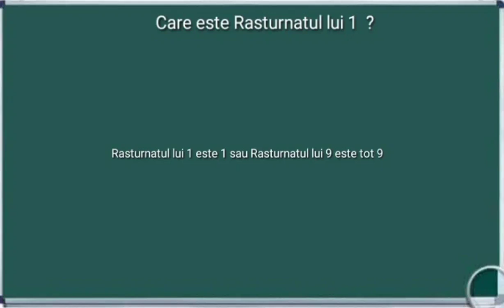Care este Rasturnatul lui 1 , exemple rasturnatul numarului exercitii matematica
rasturnatul numarului
rasturnatul numarului 13
rasturnatul numarului 98
rasturnatul numarului 72
răsturnatul numărului
la rasturnatul numarului 12 aduna-l pe predecesorul lui 10
răsturnatul numărului 79
rasturnatul numarului 942
la rasturnatul numarului 67
din rasturnatul numarului 2007
calculeaza diferenta dintre 24 si rasturnatul numarului 46
la răsturnatul numărului 123 adaugă diferența numerelor 500 și 376
aduna la rasturnatul numarului
adauga la rasturnatul numarului
la rasturnatul numarului 36
rasturnatul numerelor
rasturnatul unui numar
rasturnatul unui numar c++
mărește răsturnatul numărului 12 cu suma numerelor 52 și 16
care este rasturnatul numarului 23
care este rasturnatul numarului 12
ce inseamna rasturnatul numarului 3
care este rasturnatul numarului 63
care este rasturnatul numarului 48
rasturnatul unui numar de 3 cifre
rasturnatul unui numar exemple
rasturnatul lui 72
la răsturnatul numărului 12
rasturnatul unui numar natural
numere rasturnate
rasturnatul numarului 12
rasturnatul numarului 14
rasturnatul numarului 21
răsturnatul numărului 294
răsturnatul numărului 291
răsturnatul numărului 269
rasturnatul numarului 320
rasturnatul numarului 31
rasturnatul numarului 41
rasturnatul numarului 48
rasturnatul numarului 479
rasturnatul numarului 55
rasturnatul numarului 53
rasturnatul numarului 63
rasturnatul numarului 67
răsturnatul numărului 895
răsturnatul numărului 8 este 9
rasturnatul numarului 95
rasturnatul numarului 91
răsturnatul numărului 989
rasturnatul lui 1
rasturnatul lui 2
rasturnatul lui 3
rasturnatul lui 4
rasturnatul lui 5
rasturnatul lui 6
rasturnatul lui 7
rasturnatul lui 8
rasturnatul lui 9
rasturnatul lui 10
inversul numarului
inversul numarului 2/3
inversul numarului 12
inversul numarului a=0 5+0 (3)
inversul numarului x=0 08(3)
inversul numarului 0 5
sa se calculeze opusul si inversul numarului complex
inversul numarului 5 supra 3
inversul numarului 0 (3)
inversul numarului a=0 5
inversul numarului rational a=0 5
determinati opusul inversul si modulul numarului rational a=-1 25
inversul numarului radical din 18 supra radical din 50
inversul numarului 2 radical din 3
inversul numarului 12 scris sub forma de fractie zecimala
inversul numarului radical din 3 supra 3
inversul numărului este
inversul numărului 3 este
inversul numărului 0 5 este
inversul numărului 0 2 este
inversul numărului 2 supra 3 este egal cu
inversul numarului 0 5 este
inversul unui numar in clase de resturi
inversul unui numar in c++
inversul unui numar intreg
inversul unui numar natural
inversul numărului real minus 1 supra 7 este egal cu
inversul unui numar negativ
scrieti opusul apoi inversul numarului
inversul numarului 2 pe 3
inversul numărului 2 pe 3 este egal cu
inversul unui numar pseudocod
inversul unui numar python
inversul numarului rational 11 supra 12
inversul numarului rational
inversul numarului raţional 11/12
inversul unui numar rational
inversul unui numar recursiv
scrieti inversul numarului
inversul unui numar
inversul unui numar complex
inversul unui numar real
numar invers proportional
inversul numarului x=0 1(6)+0 (6)
sa se determine opusul si inversul numarului complex z=2+i